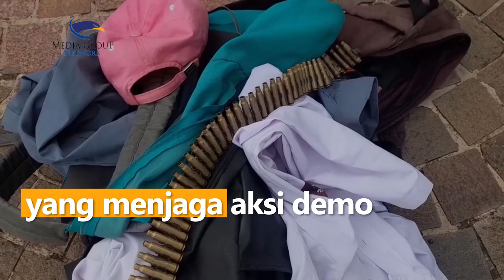Bawa Selongsong Peluru, Remaja yang Hendak Ikut Aksi Demo Diamankan Polisi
Sebanyak sebelas remaja diamankan aparat kepolisian di Jalan Harmoni, Sawah Besar, Jakarta Pusat, pada Senin (11/4/22). Mereka diamankan karena hendak mengikuti aksi unjuk rasa namun berbekal puluhan selongsong peluru yang dijadikan ikat pinggang.

Dari hasil pemeriksaan sementara, sebagian besar remaja tanggung yang tidak memiliki identitas ini berencana mengikuti aksi unjuk rasa di kawasan DPR RI. Pihak kepolisian menduga, selongsong tersebut nantinya akan di gunakan untuk menjelekkan pihak kepolisian yang menjaga aksi demo.